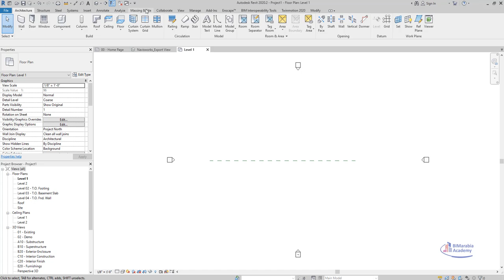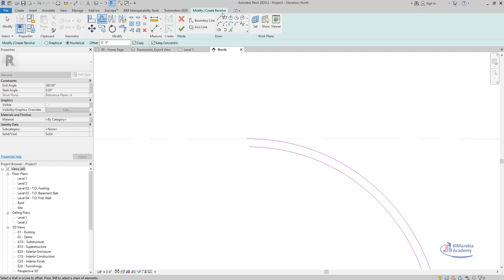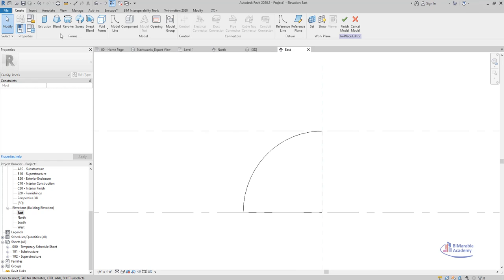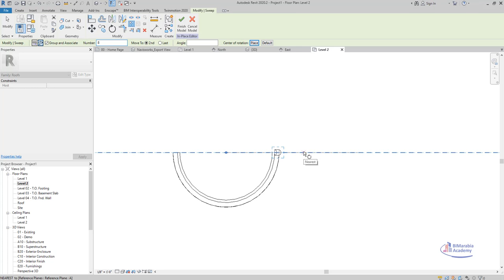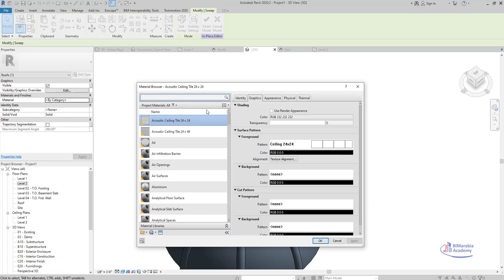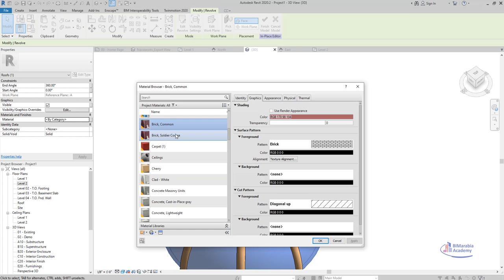Revit Advanced Tutorial How To Model Domes In Revit